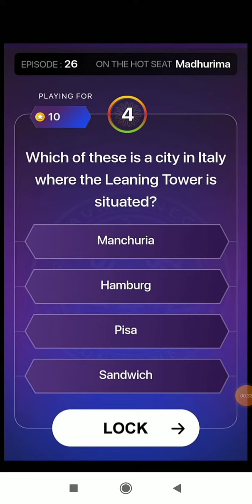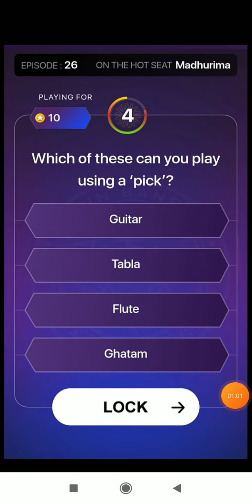KBC Super Sandook Questions // 18 SEP 2023